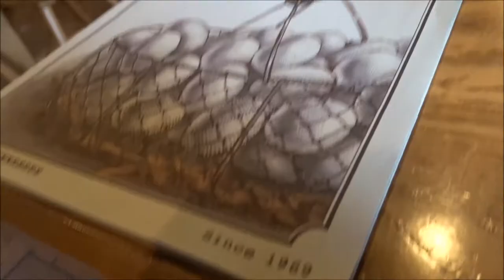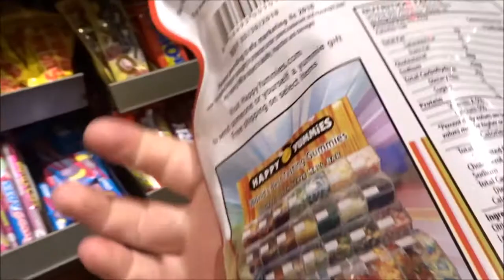Pancakes, Subpoena's and Zombies - Oh My! | Vlog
Hey girl hey! What a day!